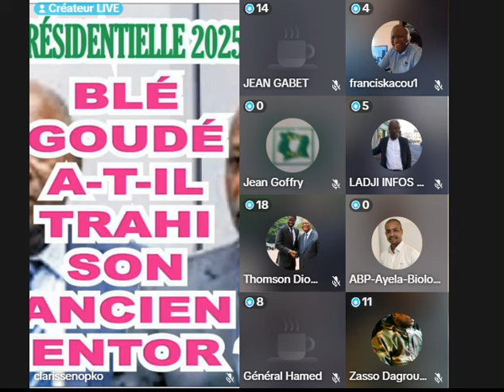Laurent Gbagbo - Charle Blé Goudé ne m'a pas trahi